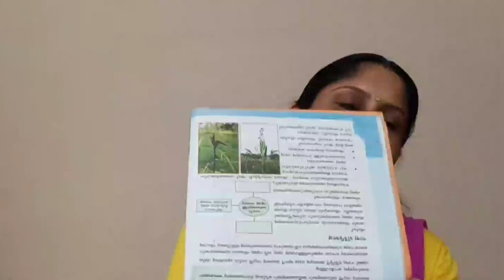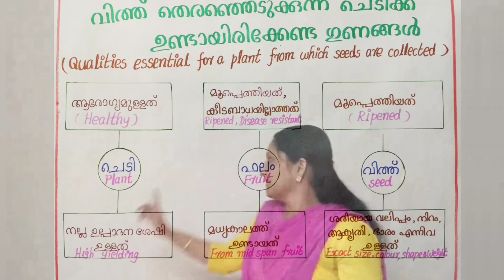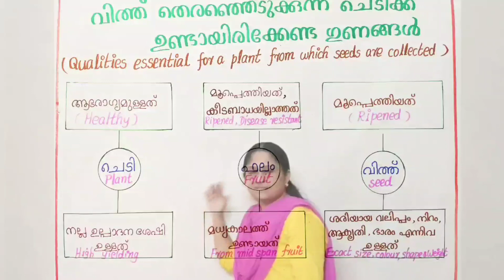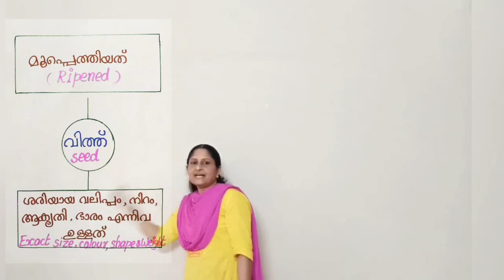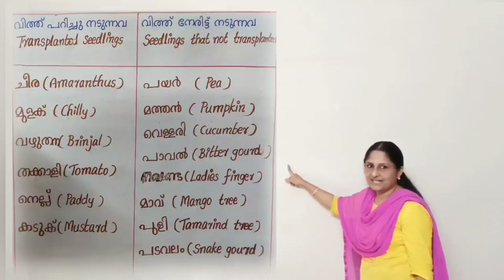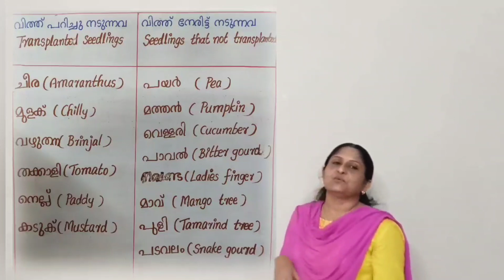BASIC SCIENCE FOR 7th STANDARD : PART 2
പാഠം 1: മണ്ണിൽ പൊന്ന് വിളയിക്കാം
Chapter 1: Reaping gold from Soil.
This is the Second video lecture in our lecture series .Watch previous video for continuation and
wait for future update
Happy Learning !

Reena Jyothish
Teaching Assistant, AUPS Thottekkad
Manjeri, Malappuram